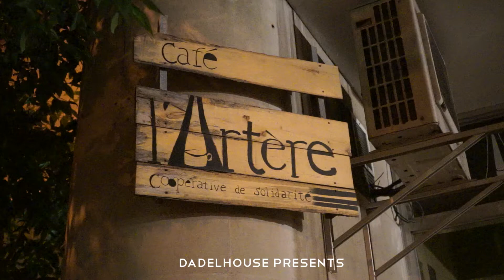Don Mescal and the Temple of Groove | Montreal Speakeasy Grooving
Guest DJ: Don Mescal of Speakeasy Electro Swing Montreal. Get ready to groove and swing :)

Banner by: Valérie C. Albéa
Dancer in photo: Edina Tree Tops (aka SiLiKa)
Altar photo: Gui-om Désilets
Bio

Don Mescal is one of the pioneers of Electro Swing in North America, helping to establish Montreal as one of the most swingin' cities on the continent, if not the planet with Speakeasy Montreal. Don has played in many city around the world in nations of France, Australia, USA, Canada, Switzerland and Mexico.
From Jazz Fest to Igloofest and Piknik Electronik to Pop Montreal Don Mescal has left no stone unturned in the Montreal music scene.